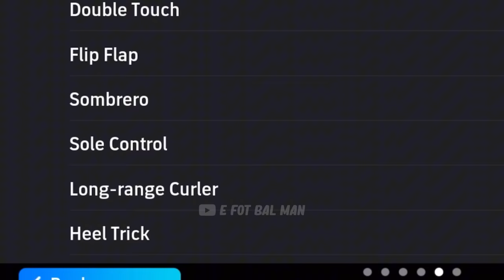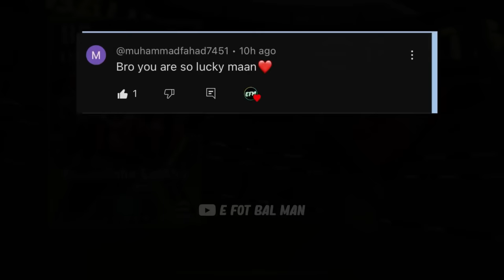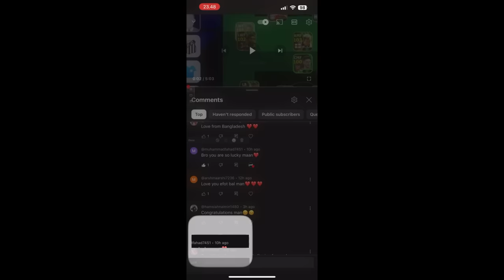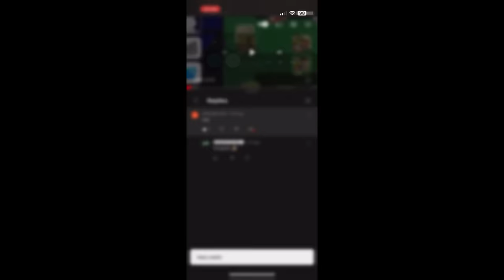Review 102 Epic RONALDINHO - His Best Card’s ever in efootball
Guys thanks for your kind supports.
Let's pack new brand epic card Ronaldinho 102 rate efootball 2024 mobile

Dear winners:
Congrats and plz claim your reward now:

epic xabi alanso
xabi alanso epic card efootball 2024 mobile
arsenal pack efootball 2024 mobile
pack arsenal efootball
how to get free coin in efootball 2024 mobile
efootball 2024 mobile coin
how to get coin in efootball 2024 mobile
efootball mobile free coin
inzaghi epic booster
review inzaghi free card
inzaghi new card
inzaghi epic efootball 2024 mobile
efotbalman
potw mabppe
new potw mbappe 101
efotbalman
e fot bal man pack opening
efootballman yt